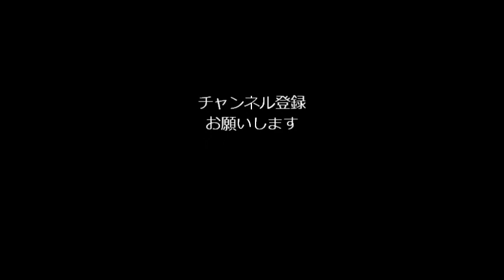Flute Chanting(solo with loop)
自宅ではじめてutubeつくりました。今回はBossのRC3という
ループマシンをつかいながらのソロです。
画像も遊んでみました。感想いただければ嬉しいです。